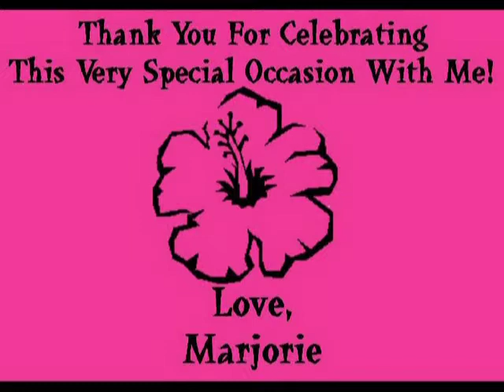Marjorie Miller's Sweet 16 Celebration!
Marjorie Miller's Sweet Sixteen Celebration at the Lake Region CC on 2/3/07

Laser Photos Unlimited
Producer: Laser Photo Dude